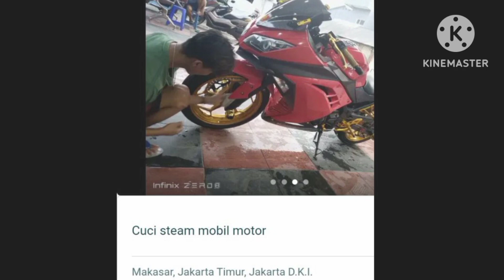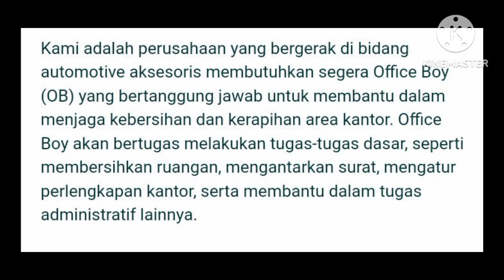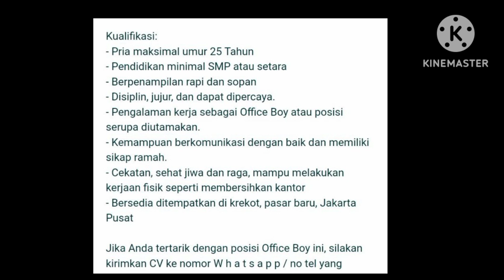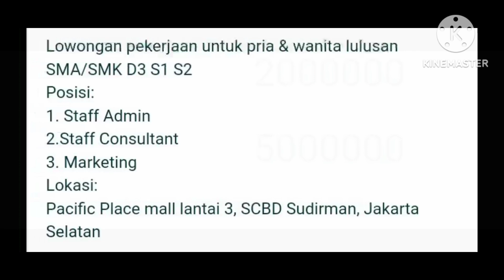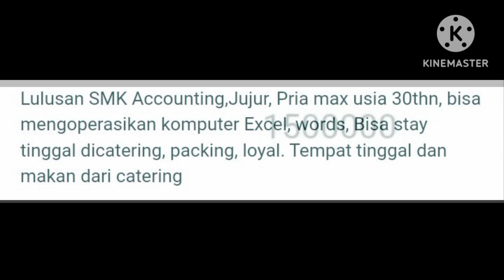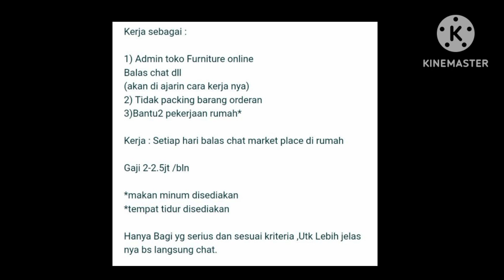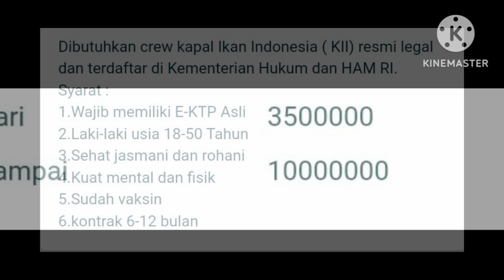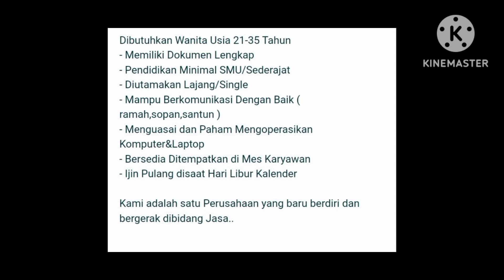info loker 2023 Jakarta dan Bekasi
Info kontaknya

Office boy/ob
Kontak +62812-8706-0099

Loker staf admin
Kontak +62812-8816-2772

Tenaga untuk sablon
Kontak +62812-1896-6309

Admin Helper catering
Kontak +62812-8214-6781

Admin toko online
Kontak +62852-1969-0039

Waiter waitres staf kitchen
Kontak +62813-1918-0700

Kerja dikapal ikan Indonesia
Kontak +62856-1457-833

Staf administrasi
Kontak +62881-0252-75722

Untuk lebih lengkapnya silahkan hubungi/chat  yang sudah tersedia diatas, jangan lupa
 dukung terus ke channel ini dengan cara like subscribe share dan komentar juga nyalakan lonceng pemberitahuannya agar tidak ketinggalan info terbaru dari kami, semoga bisa bermanfaat dan membantu bagi yang sedang mencari pekerjaan. Selalu hati hati dan waspada jika disuatu pekerjaan ada unsur meminta bayaran sebaiknya menolak saja karena disini gratiss.
 terimakasih.

Salam sukses untuk semua